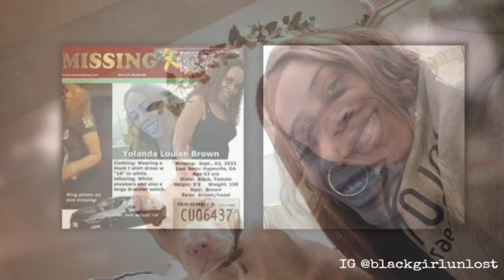**UPDATE** LAST SEEN WITH MAN IN PARKING LOT ON SURVEILLANCE WHO FOLLOWED HER HOME | YOLANDA BROWN